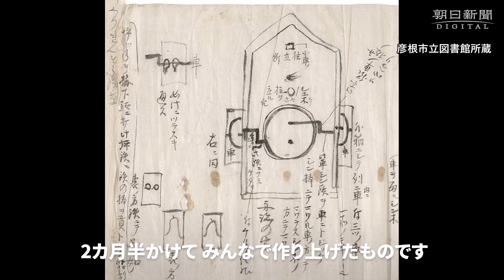世界最初期の自転車ともいわれる「陸舟奔車」を高校生が復元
世界最初期の自転車ともいわれる江戸時代の三輪車「陸舟奔車」を、彦根総合高校（滋賀県彦根市）の３年生が復元した。発案者の彦根藩士、平石久平次時光（１６９６～１７７１）が書いた図面を元に、現在手に入る材料で製作した。卒業前の一大プロジェクト。実は、コロナ禍だからこそ実現できたという。